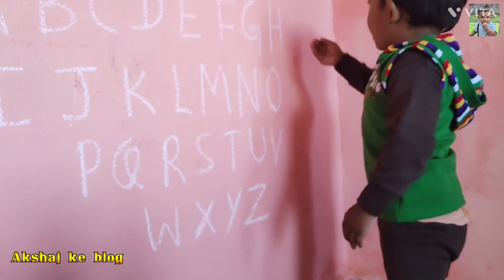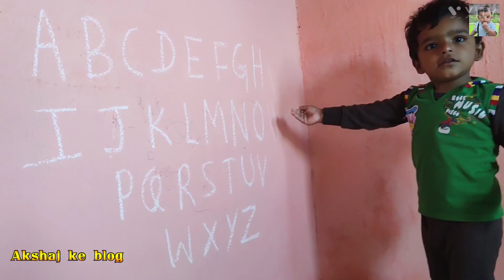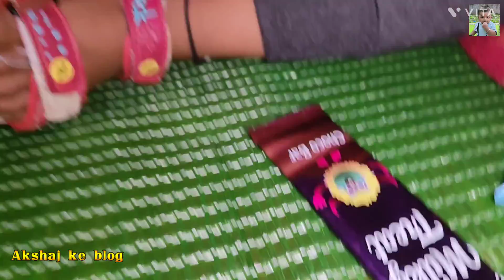आज क्या हुआ कि अक्षज पहुंचा अस्पताल 🥰वीडियो को पूरा देखें🥰 cut boy का शिक्षाप्रद वीडियो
आज क्या हुआ कि अक्षज पहुंचा अस्पताल 🥰
वीडियो को पूरा देखें🥰
cut boy का शिक्षाप्रद वीडियो
बच्चे की खेल खेल में साथ शिक्षा
lovely cut boy ke blog
daily lovely boy ka lovely blog
cut baby dance performance
छोटे बच्चे की मस्ती भरी पढ़ाई
खेल खेल में शिक्षा
My first blog
🥰 smart nursery class
🔶 the play school classroom
छोटे बच्चे का सीखने लायक वीडियो kids blog 🔶 children's blog
🔶 kid's blog
🔶My first blog
🔶 kids blog
🔶 children blog
2 साल के बच्चे का ब्लॉग
 toys for kids
छोटे बच्चे का ब्लॉग
children's blog
akshaj ke blog ka tisra din,
beautiful toys for children
toys for kids
nursery toys
👇महत्वपूर्ण सूचना 👇
beautiful kindergarten Hindi baby song new think with fun,
children rhymes videos,
kites moral stories,
learning videos,
fun rhymes,
Hindi nursery,
this video will help kids to learn ABCD
ABCD alphabets,
her aim is to help kids to learn ABCD,
ABCD song, abcd alphabet song,
 A for apple, b for ball song,
beautiful toys for kids
toys for kids,,cut boy toys, bal geet for children
हिंदी वर्णमाला
के ख ख घर च छ
फोनिक साउंड फॉर अल्फाबेट्स
phonic sounds for alphabets
bal geet
हिंदी बाल गीत, Hindi letters, kids video, Hindi alphabets, Hindi geet
आपका छुआगत है मेले तेनल
-🙏 Akshaj ke blog 🙏 - में
background music download - YouTube audio gallery & Vita app music
यहां बच्चों के मनोरंजन तथा ज्ञान के लिए
दिल्ली वीडियो डाले जाते हैं ।
बच्चों के लिए daily blog, कहानी, कविताएं, एक्टिंग,  हिंदी वर्णमाला, अंग्रेजी वर्णमाला, हिंदी, Abcd, song, etc
Thank you आपका अपना अक्षज